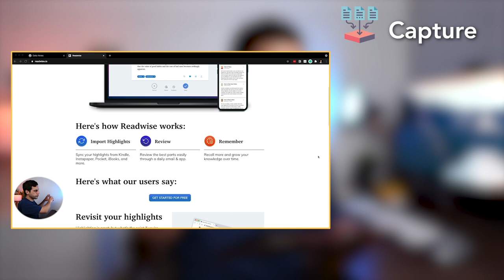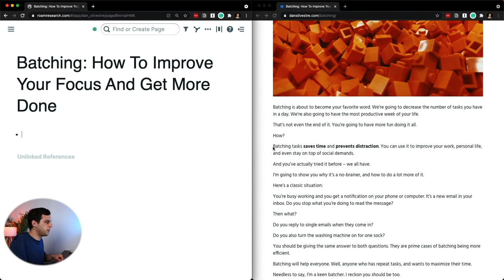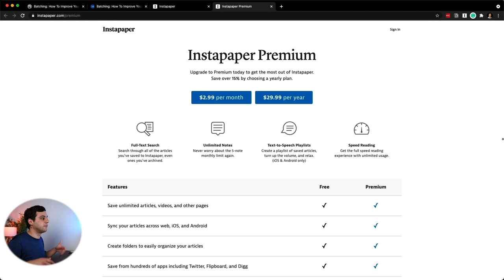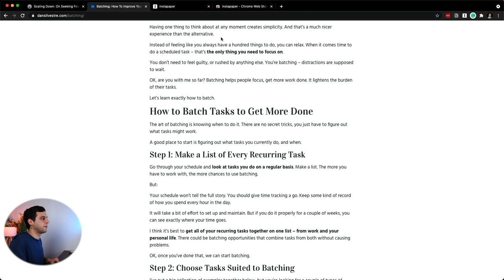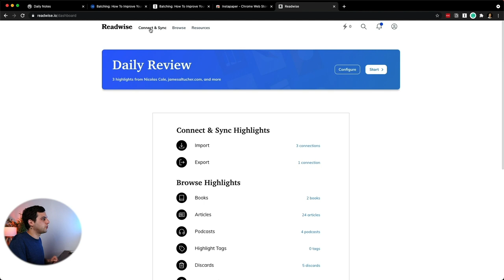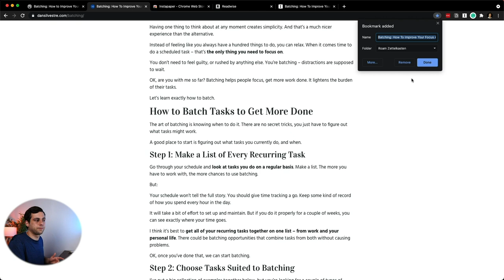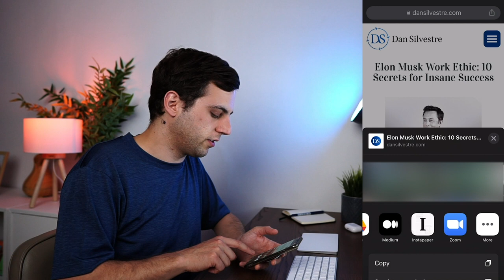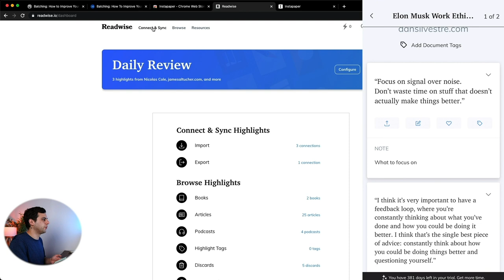How to Take Notes from Articles (Roam)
My system to take notes from articles and blog posts that I'm reading online.

Since I've started using Roam Research to capture the best bits from everything I'm consuming online, I've dramatically expanded my Zettelkasten and made it easier to create new and original content.

Timestamps
00:00​ Intro
01:19 Manual Note-Taking
03:26 Instapaper
06:29 Readwise
10:46 Instapaper Mobile

MY PRODUCTIVITY DESK SETUP:
Monitor: LG 34-Inch 21:9 UltraWide
Monitor Arm: Amazon Basics
Keyboard: Apple Magic Keyboard
Mouse: Logitech MX Master 3
Trackpad: Apple Magic Trackpad 2
Webcam: Logitech HD Pro Webcam C920
Speakers: Logitech Z120
Stand: OMOTON MacBook Stand
Headphones: Apple AirPods Pro

HOW I RECORD MY VIDEOS:
Camera: Sony Alpha a6000
Lens: Sigma 16mm f/1.4
Monitor: Feelworld FW568 5.5 inch
Tripod: K&F Concept 70"/177cm
Microphone: Rode VideoMicPro
External Recorder: Zoom H5
Key Light: Godox SL-60W
Softbox: Neewer Hexadecagon 36''

I'm Dan. I make videos about productivity, personal development, and lifestyle design. Every Monday, I send out an exclusive email with the five coolest things I’ve found (or explored) that week. I'd love for you to join

If you’d like to talk, I’d love to hear from you. I try my best to reply to things but there sadly aren't enough hours in the day to respond to everyone 😭